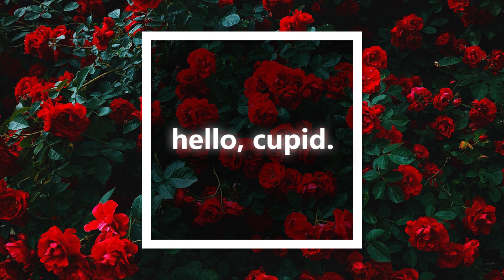Chill Guitar Trap Beat - Hello, Cupid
*NOT AVAILABLE*